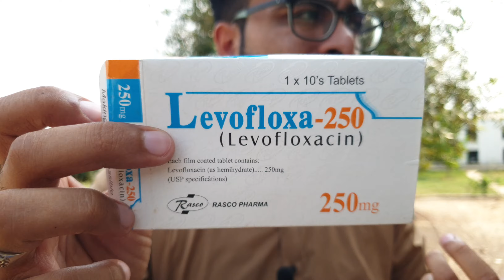Murga k nazla zukam aur khar khar ka ilaj | Aseel Birds Fever Treatment 2023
Murga k nazla zukam aur khar khar ka ilaj Aseel Birds Fever Treatment 2023 by Fahad Amir Aseel Farm Islamabad Pakistan

Raishay ka desi ilaj
Harearr
Malathi

Levofloxacin
Azomax

مرغے کا گلا خراب اور کھر کھر کا دیسی اور انگریزی علاج